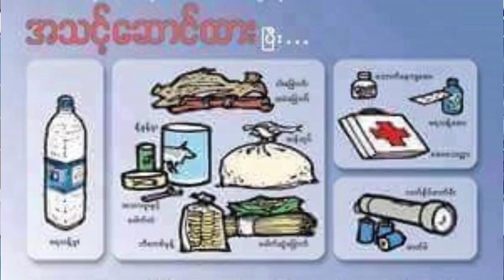မိုးကြိုကာလဖြစ်ပွားတတ်သည့် ဘေးအန္တရာယ်များကြိုတင်ကာကွယ်ရေး အသိပညာပေး Talk Show ကျင်းပ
ရမည်းသင်း မေ ၈
ခရိုင်(ပြန်/ဆက်)